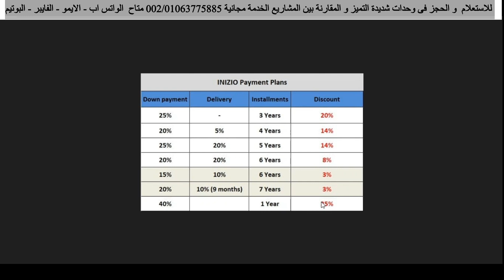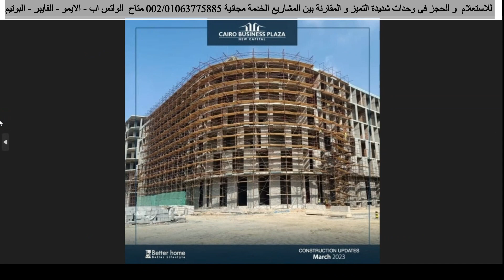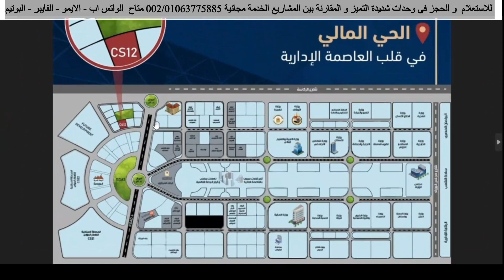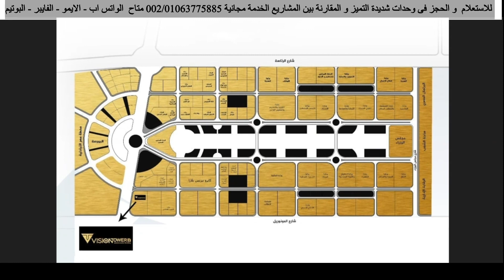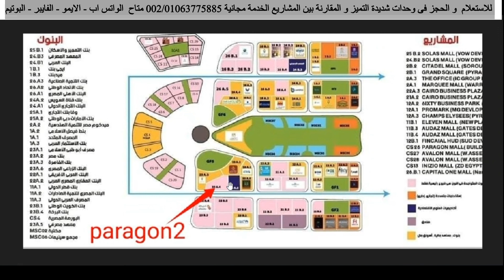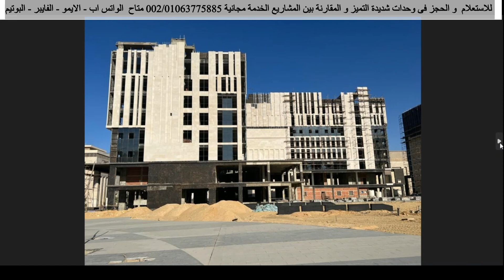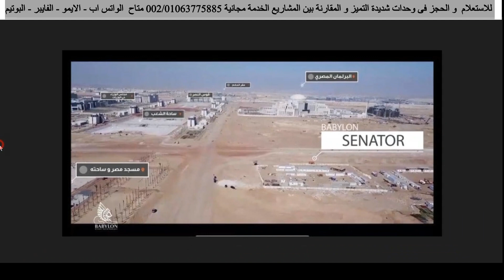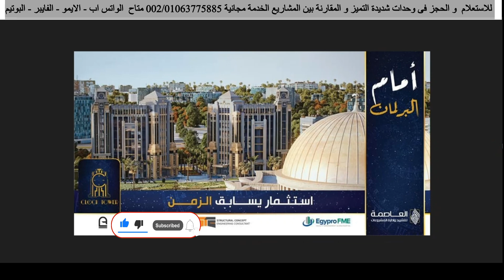حصر و تحديث اسعار المشاريع الادارى بالحى المالى و الحى الادارى بالعاصمة الادارية الجديدة لسنة 2023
النقاط اللى هتكلم عنها فى كل مشروع بالعاصمة الادارية الجديدة
تحديث سعر المتر فى 2023 ومقارنة بالاسعار السنة اللى فاتت
و المساحات المتوفر
و انظمة السداد و خصم الكاش
و ميعاد الاستلام
و نسبة الانشاءات اللى واصل ليها المشروع حاليا
نوع التشطيب

1- المطور العقارى للمشروع و سابقة اعماله
2- موقع المشروع
3- مساحة المشروع و الخدمات
4- نماذج المساحات
5- الاسعار
6- التقسيط
7- الاستلام و التشطيب
8- المصاريف الاضافية
9- هنختم معكم بالنقاط التى تميز هذا المشروع